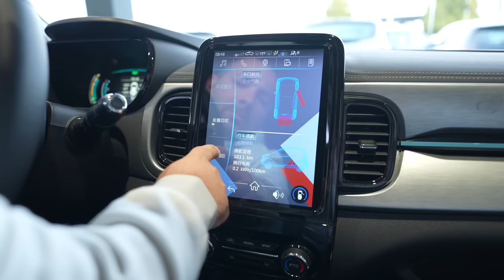DR1 L'auto elettrica ECONOMICA DA 19.000€ e 300km LA CITTADINA PERFETTA!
Ecco in esclusiva italiana DR1 l'auto elettrica da 19.000€ e 300km di autonomia, batteria da 31 kWh in meno di 4 metri di lunghezza, l'auto cittadina perfetta per tutti! Darà sicuramente del filo da torcere a 500 elettrica, dacia spring e renault twingo ...

Ringrazio Gruppo Carmeli per lo spazio dedicatomi e DR Italia per l'anteprima italiana.

Se non hai un abbonamento per ricaricare alle colonnine, mi piacerebbe considerassi BECHARGE, è quello che uso io. C'è un codice amico da inserire usalo e avrai 5€ in regalo. Il codice è 8AZK3XL e l'app la trovi qui